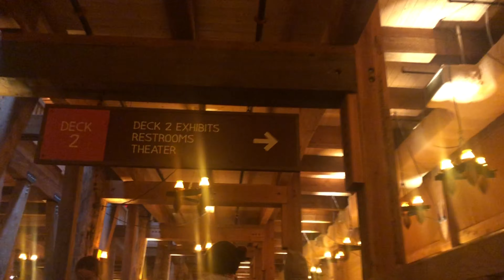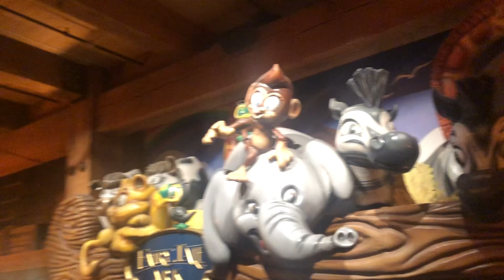လဲၤဟးဆူစီၤနိအၤကဘီ Noah Art 2022 December 27